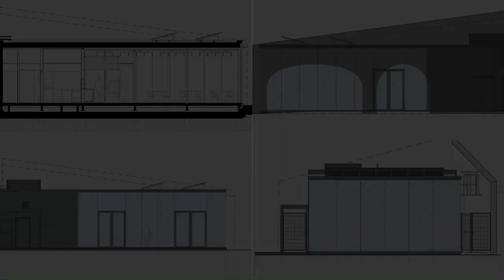Bus Stop Education Community Center By Neostudio Architekci In WIELEŃ, POLAND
The main concept was to create a space of a new quality in the urban layout of the city. The area is enlisted in the register of monuments as the surroundings of the Old and New Town. The plot is situated in the city center between Kościuszki, Sienkiewicza, and Wybickiego Streets. Originally, the hotel 'Du Nord' was located on this plot, later replaced with a bus station degraded after it had been decommissioned.
As a part of revitalization the quarter was included in the investment program and was named Skwer Usług Kultury „Przystanek Edukacja” (Bus Stop Education).

Archi Studio

Architects: Neostudio Architekci
Area: 123 m²
Year: 2022
Photographs:Paweł Świerkowski
Manufacturers:  Aluprof, Blachy Proszynski, Cembrit, OWA
Architecture & Interiors: Bartosz Jarosz, Pawel Swierkowski
Collaborating Architects: Tomasz Sołtysiak
Client: City and Commune od Wieleń
Total Usable Area: 100 m2
Total Volume: 510 m3
City: Wieleń
Country: Poland